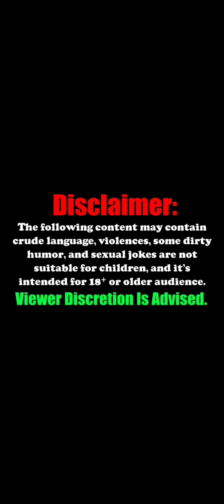Will Slaps Chris